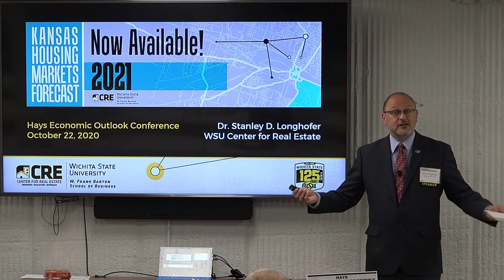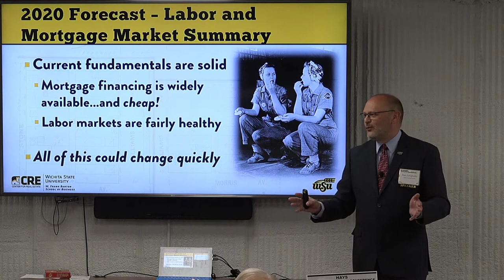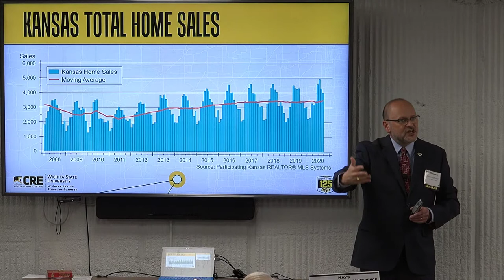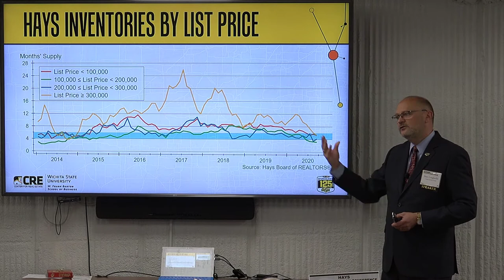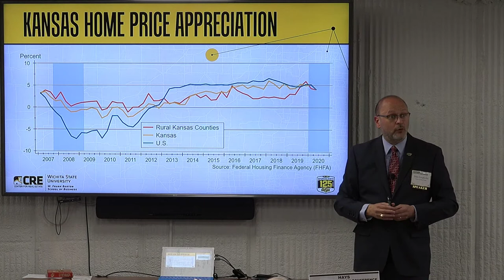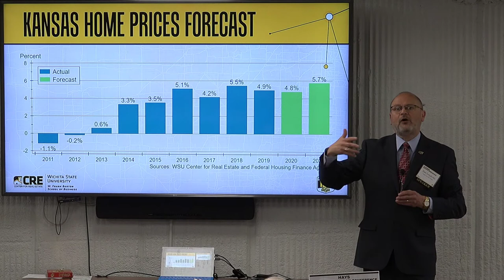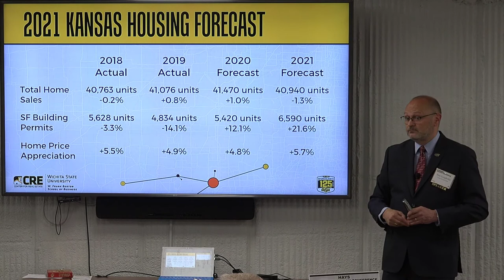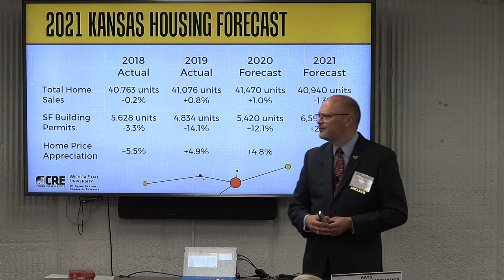Hays Regional Economic Outlook Conference Presentation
Dr. Longhofer's presentation on the Kansas Housing Markets Forecast at the Hays Regional Economic Outlook Conference on October 22, 2020.